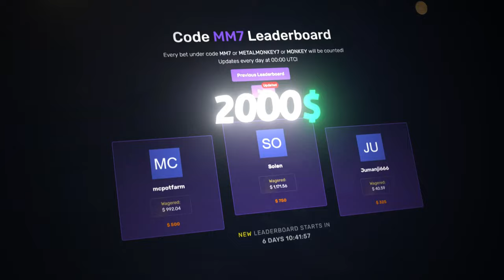My most DEGEN SESSION on FIRE PORTALS!